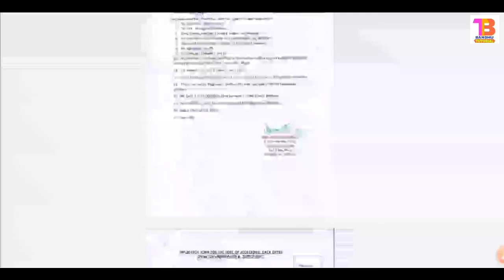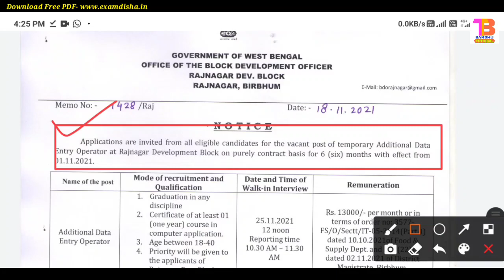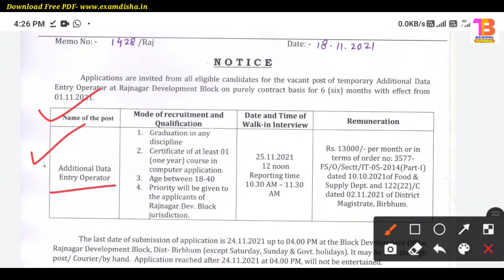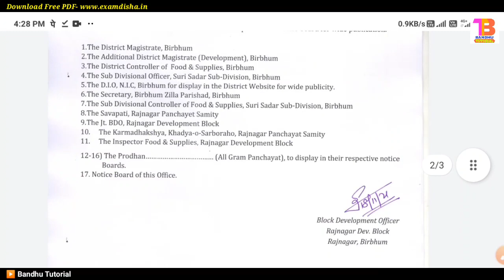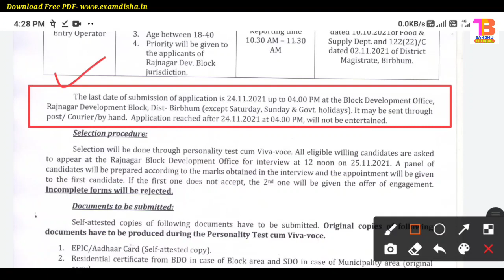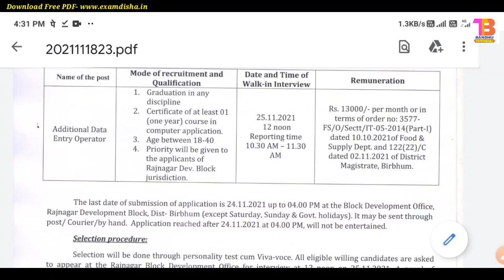রাজ্যের নতুন চাকরির বিজ্ঞপ্তি প্রকাশ | Deo Recruitment 2021 | Food & Supplies Dept Job | Wb govt Job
রাজ্যের খাদ্য দপ্তরে চাকরির বিজ্ঞপ্তি প্রকাশ | Food and supplies dept job vacancy 2021 |Wb govt jobs

Topics:
Govt Jobs in West Bengal 2021
Govt Jobs in WB 2021
West Bengal Govt Jobs notification
Latest West Bengal Government Job
10th, 12th, Govt Jobs, Graduate, Home, West Bengal
west bengal food department job